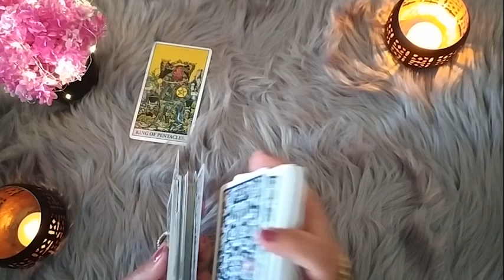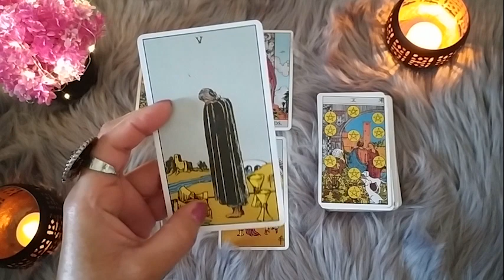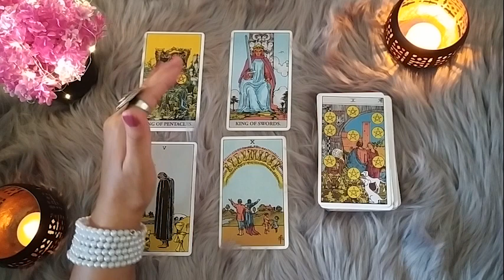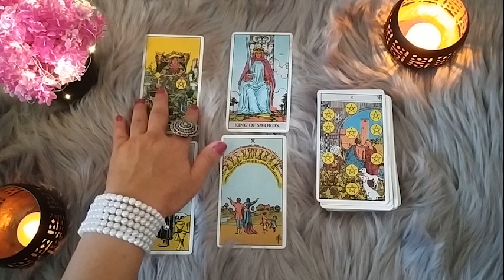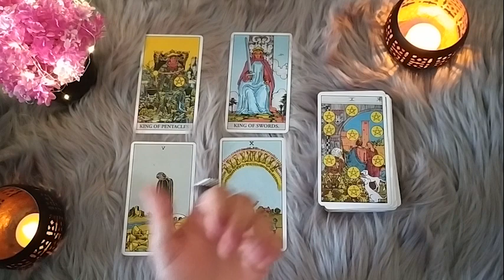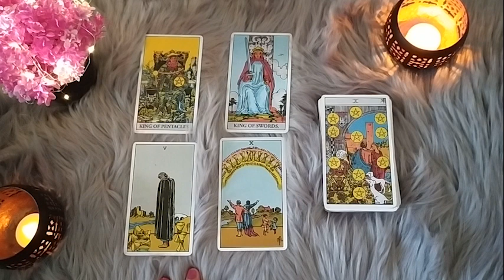💕 Reunion is coming 💕tarotlovereading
These redings are general redings for everyone So it may resonate or may not resonate to everyone.Take what resonates with you and leave the rest. These are for guidance purpose.